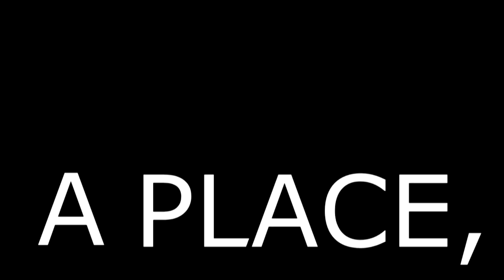[DWPoop ♪] Vale Decem True Lyrics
Vale Decem isn't so sad after all, it's just a strange tale about a person wanting a chair.
The ‘humour’ in the content from this time does not necessarily reflect current beliefs, views and opinions of DWPoop today. These older videos are dated and were created by an early-teens DWPoop! We are constantly reviewing older content and its appropriateness.